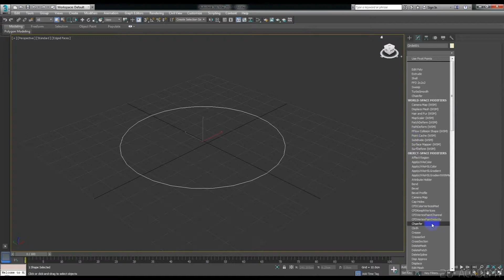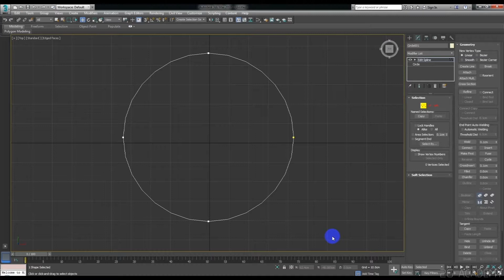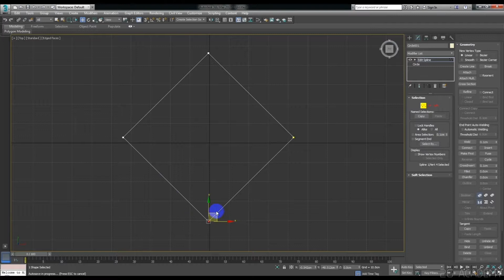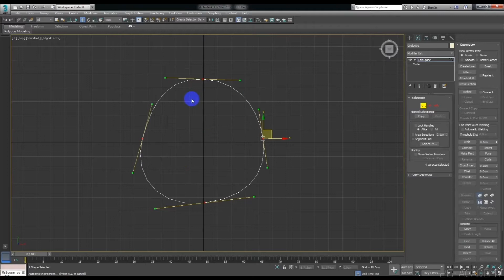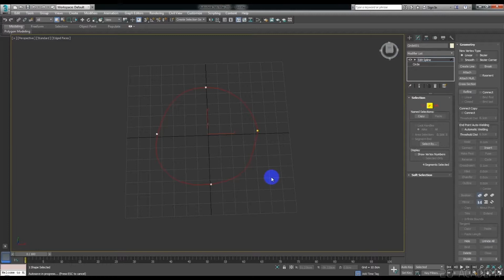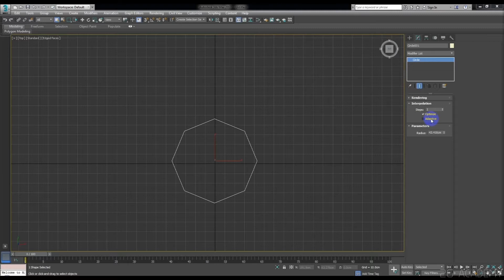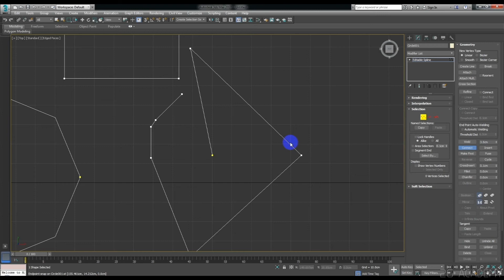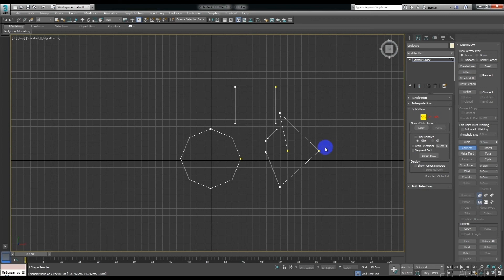GETTING STARTED 08 EDIT SPLINE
Level : Pemula

Deskripsi Video :
Video ini akan berisi tentang perkenalan ke objek spline. Salah satu basic object yang ada di 3dsmax yang harus dimengerti sebelum belajar modelling di 3dsmax. Object spline akan memudahkan kita untuk modelling nantinya yang akan kalian temukan di video basic modelling yang akan kita upload berikutnya. :)

Tantangan selama 30 hari untuk pemula, belajar render dari nol hingga mahir.